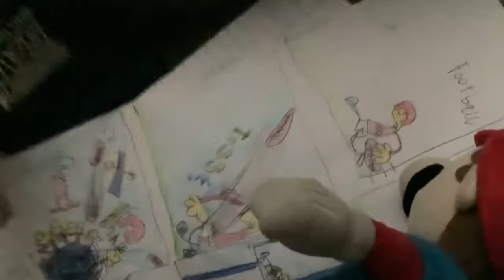Super Mario short toad the werido